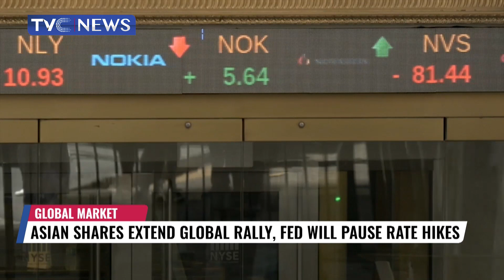We Will Create Agric Hubs to Boost Food Production - President Tinubu